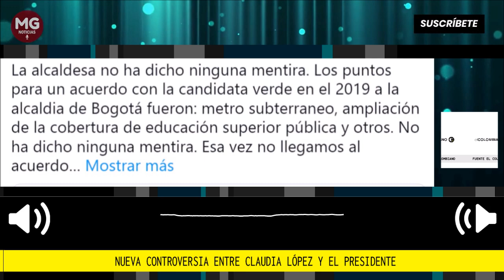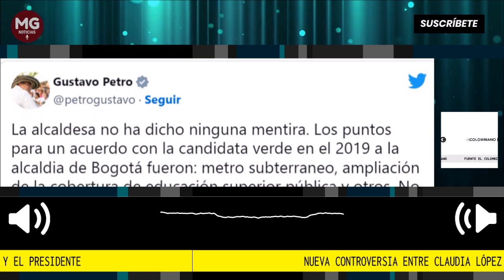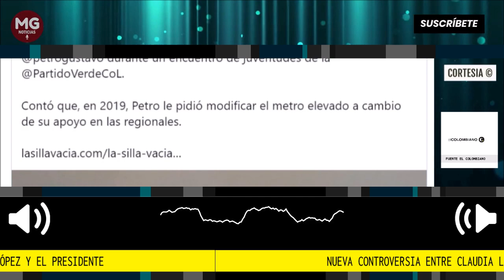ÚLTIMA HORA 🎯 NUEVA CONTROVERSIA ENTRE CLAUDIA LÓPEZ Y EL PRESIDENTE PETRO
Subterráneo o no es la discusión en Bogotá frente a la construcción de sus líneas del metro. En las elecciones del 2019, Gustavo Petro habría ofrecido su respaldo a la candidatura de Claudia López con la condición de que modificara los planos del metro.